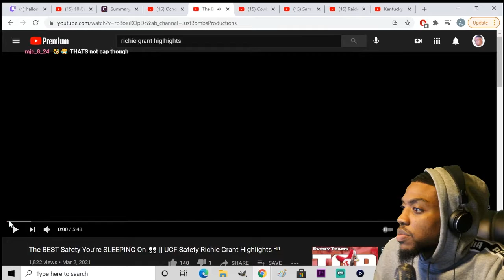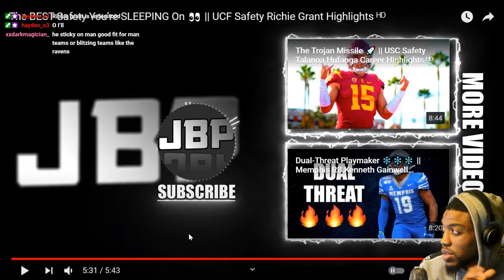Richie Grant "Atlanta Falcons Safety" UCF Highlights Reaction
The BEST Safety You’re SLEEPING On 👀 || UCF Safety Richie Grant Highlights ᴴᴰ by JustBombsProductions

VOTD 3/6:
"For godly sorrow worketh repentance to salvation not to be repented of: but the sorrow of the world worketh death."
- 2 Corinthians 7: 10